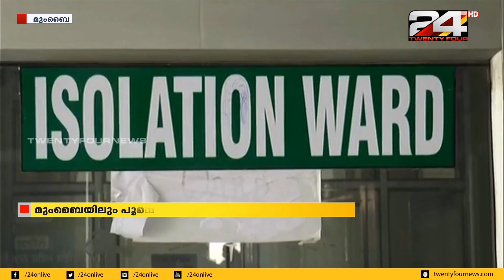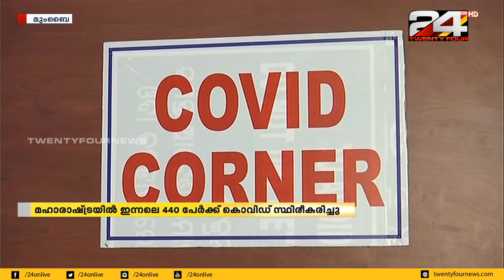കൊവിഡ് വ്യാപനത്തിന്റെ പശ്ചാത്തലത്തിൽ മുംബൈയിലും പൂനയിലും ലോക്ക് ഡൗൺ നീട്ടിയേക്കും